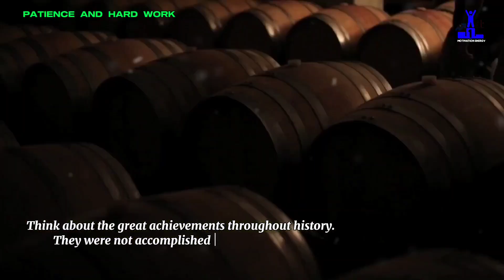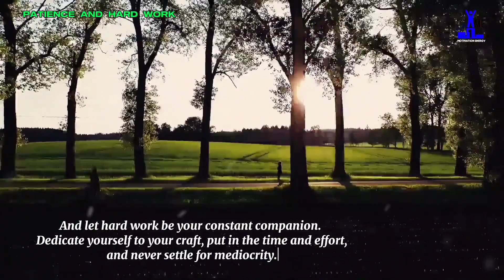POWER OF PATIENCE AND HARD WORK, IN ACHIEVING GOOD RESULTS. MOTIVATION AND INSPIRATION VIDEO SUCCESS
Motivation Energy  - Successful Achieved Through Motivation and Energy.
Inspiration and Motivation always.

THE UNBEATABLE POWER OF PATIENCE AND HARD WORK, IN ACHIEVING GOOD RESULTS.  MOTIVATION VIDEO SUCCESS

IMPORTANCE OF PATIENCE AND HARD WORK IN ACHIEVING GOOD RESULTS.  MOTIVATION MESSAGE VIDEO .

Motivation and Inspiration Videos .
Motivational speech .
Inspiration stories.